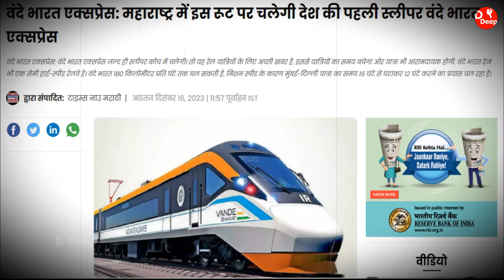बनरही एक साथ इतनी स्लीपर वन्दे | vande bharat sleeper coach | vande bharat express route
Topic Cover -
1. vande bharat sleeper
2. vande bharat express
3. vande bharat sleeper coach
4. vande bharat
5. sleeper vande bharat
6. vande bharat train
7. sleeper vande bharat express
8. vande bharat sleeper train
9. vande bharat sleeper class
10. vande bharat express train
11. new vande bharat express
12. sleeper vande bharat train
13. vande bharat sleeper coach design
14. new vande bharat
15. latest news
16. new sleeper vande bharat express
17. vande bharat express sleeper
18. sleeper coach vande bharat